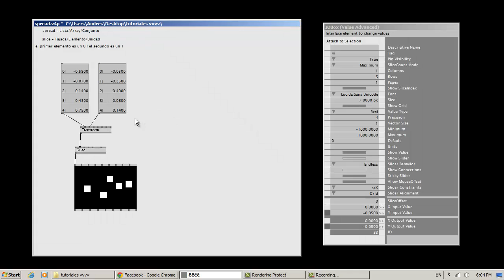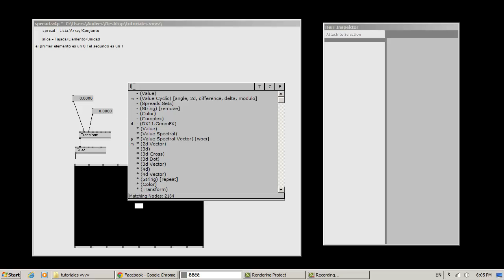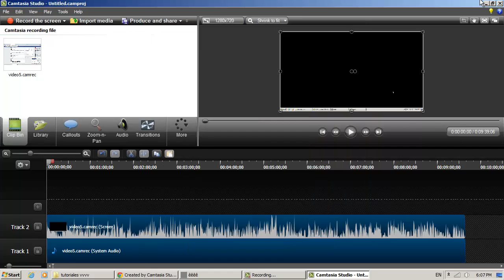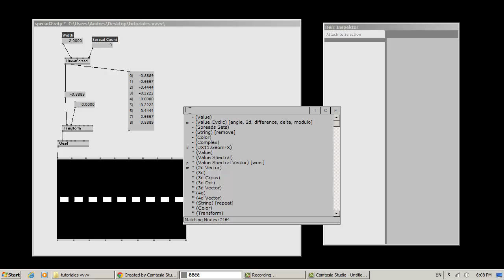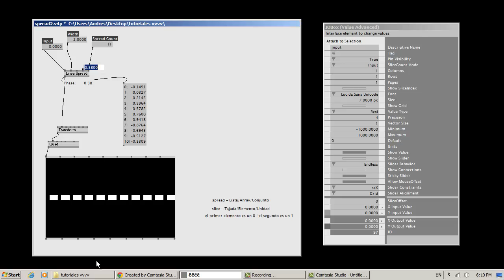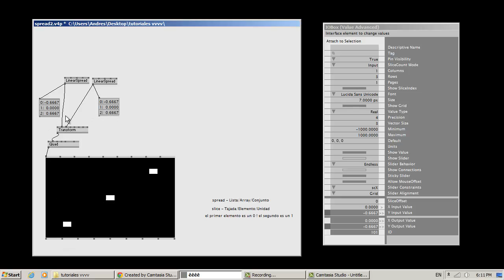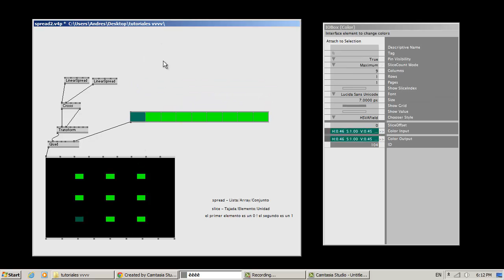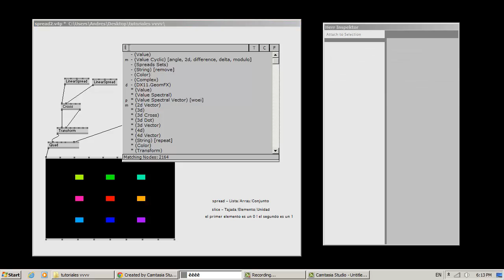vvvv tutorial español capitulo 6